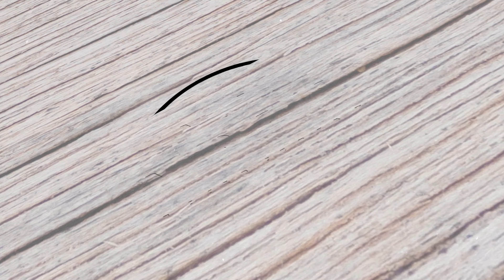M.L. Mayo Woodworking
Mark Mayo is the Artisan behind "M.L. Mayo Woodworking."
His products are available for purchase at: